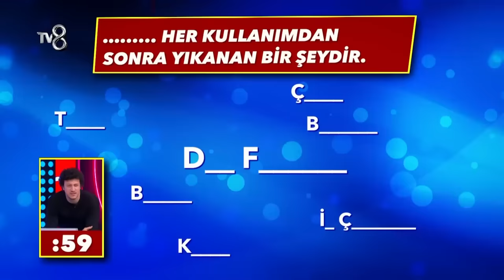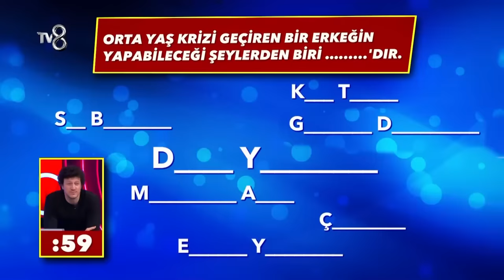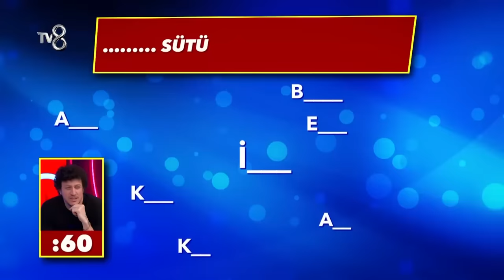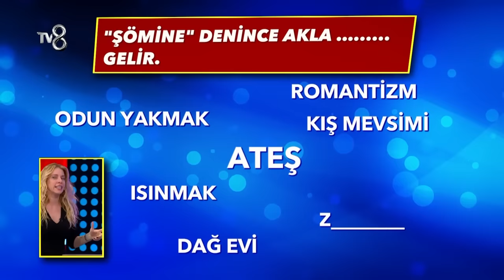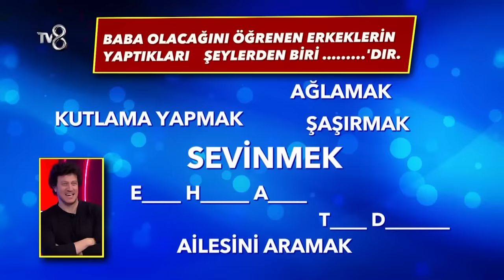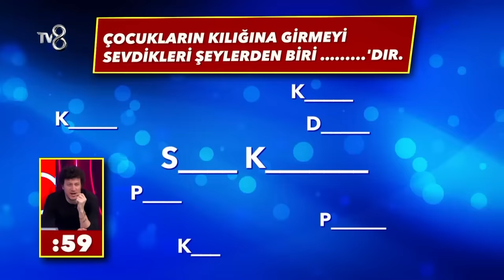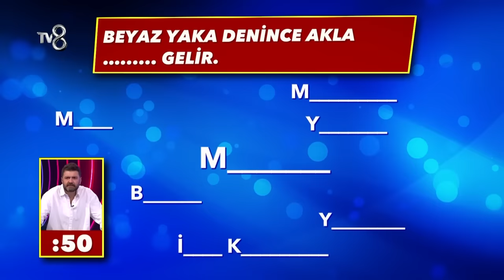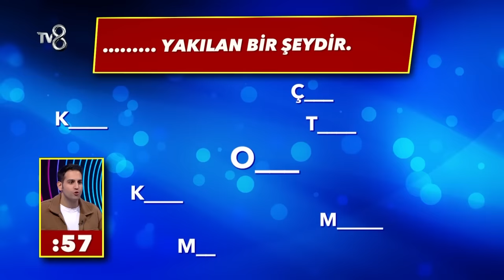Cevap Ver Türkiye 18. Bölüm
Türkiye'nin en yeni ve en eğlenceli bilgi yarışması Cevap Ver Türkiye yakında TV8'de ✨